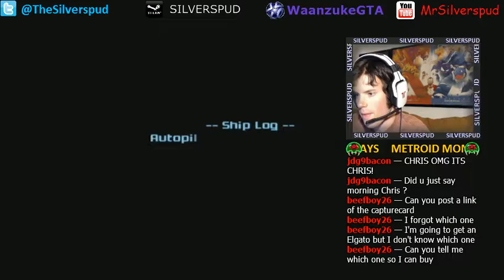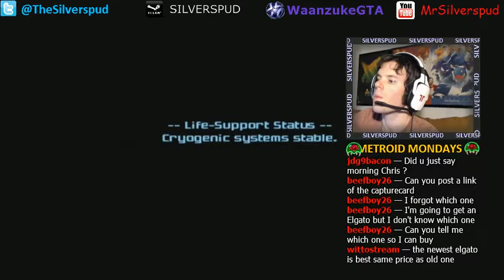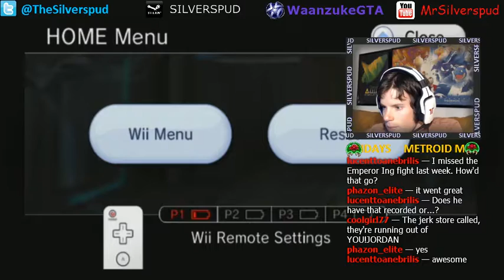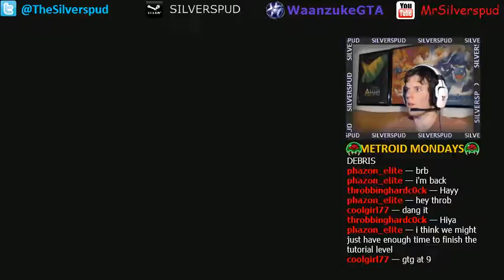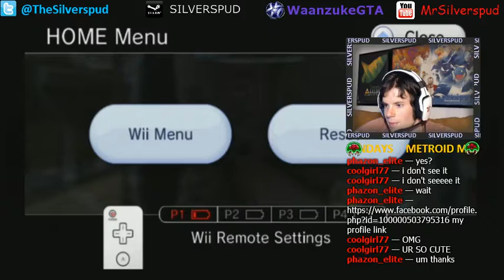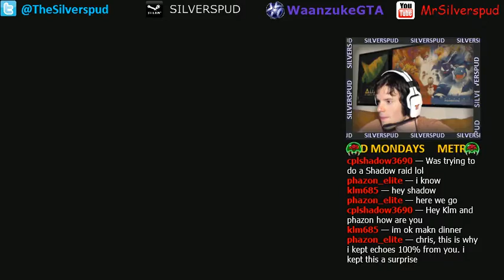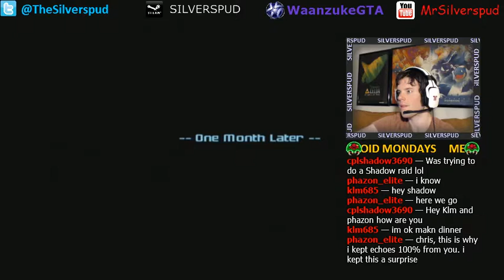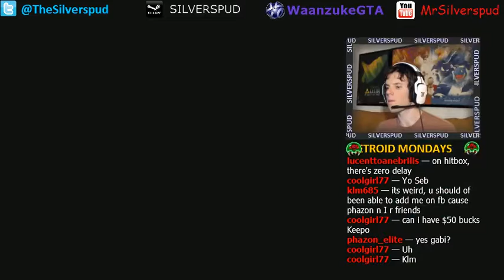Metroid Monday: Prime 3 Part 1 - 1 / 2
I just played 3 hours of Metroid Prime 3 and boy, are my arms tired.  Watch me play some of the Wii's few golden games for the first time and flail my arms to victory.